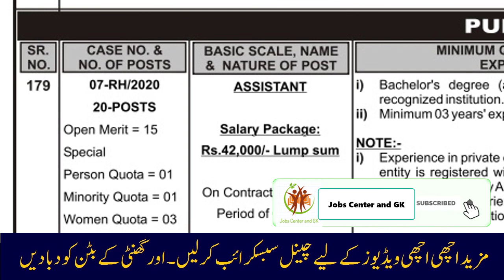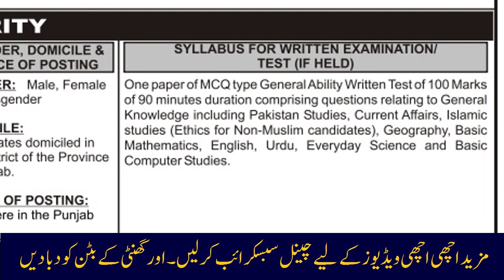Punjab Land Record Authority Jobs 2020 | PPSC New Jobs Today In Land Record Authority Apply Online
Punjab Public Service Commission PPSC announced jobs for Posts of Assistant in latest advertisement for Punjab Land Records Authority. Punjab Land Records Authority is core department and manage to control and regulate the lands record in Punjab